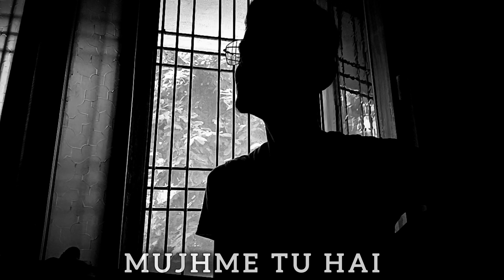Maine Jana Mujh Mein Tu Hai | Jatin Sahu | Guitar Cover | Gutar Gu Series | Amazon mini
🎸✨ Get ready to be mesmerized by Jatin Sahu's exquisite guitar cover of "Maine Jana Mujh Mein Tu Hai"! Released under the Gutar Gu Series for Amazon Mini, this performance blends soulful melodies with Jatin's unique style. 🎶🎥 Whether you're a fan of heartwarming ballads or just love amazing guitar artistry, this cover will strike a chord deep within. 🌟❤️JatinSahu GutarGu MusicCover GuitarMagic AmazonMini SoulfulVibes. Tune in now for a musical journey you won't want to miss!

Original Song Credits:
Song : Maine Jana Mujh Mein Tu Hai
Singers : Asa Singh Mastana, Hansika Pareek
Lyricist : Pratik Gangavane
Music Composer : Gaurav Chatterji
                                      YOUTUBE MANAGE BY HIMANSHU YADAV